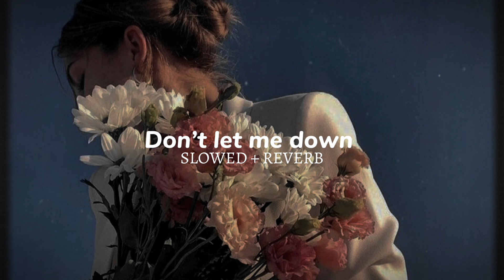Don’t let me down 🎧 (SLOWED + REVERB) TNCs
Official music video for ”Don't Let Me Down” by The Chainsmokers

Music